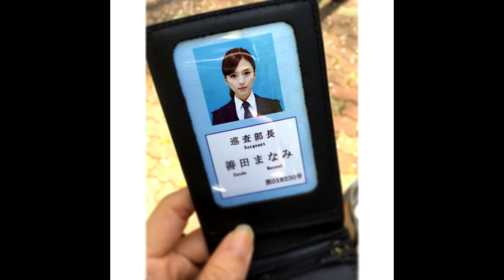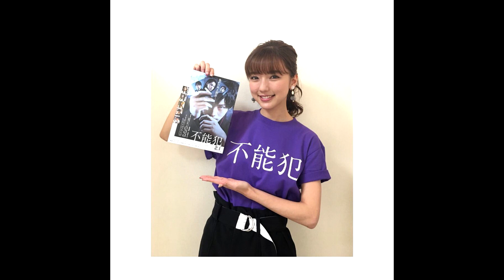Erina Mano / 真野恵里菜 all 2018 instagram @erinamano official